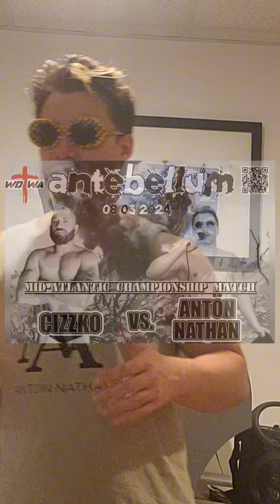My Message to My Opponent and Friend, Cizzko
ain't nobody want to see us together